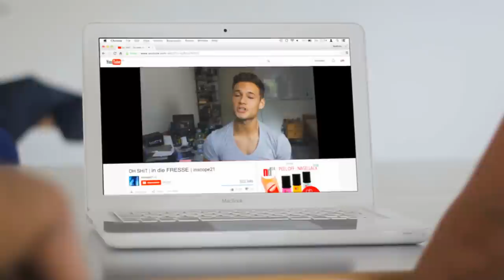OH SHIT | in die FRESSE | inscope21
►Schaut bei meinen Kollegen vorbei!!!

►Mein Equipment:

Meine Kamera
Meine Tastatur
Meine Maus